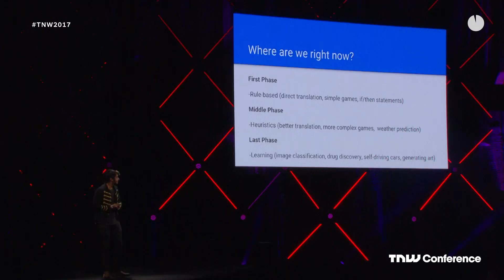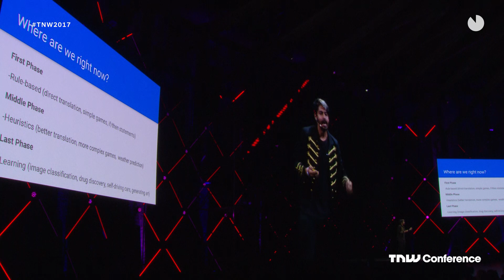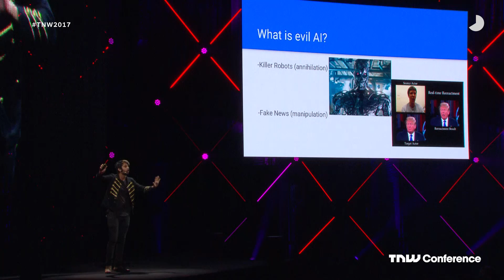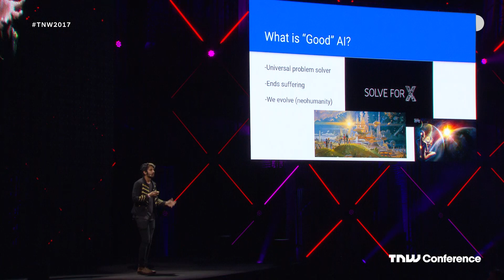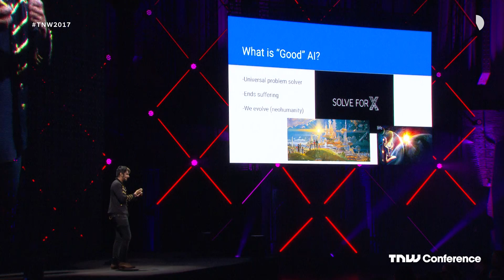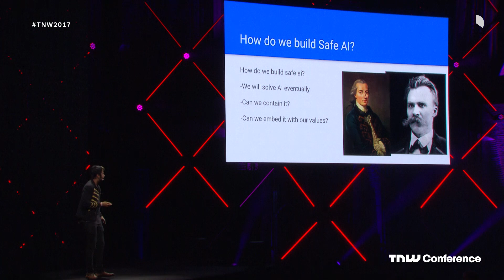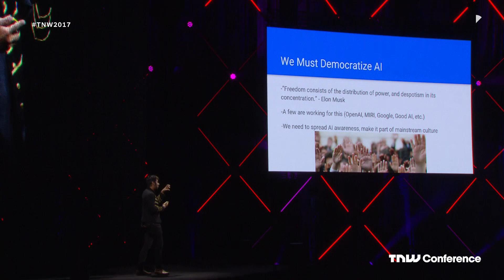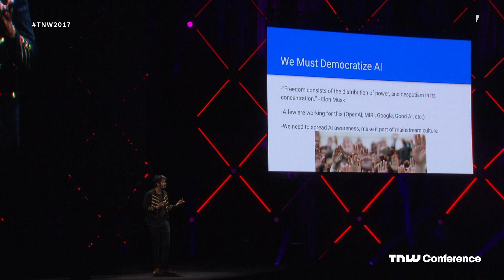Siraj Raval (Decentralized Applications): How Do We Prevent an AI Apocalypse? | TNW Conference 2017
How Do We Prevent an AI Apocalypse?

Artificial Intelligence, for all of it’s promises also holds many dangers. Never before had we had a technology that could either help us create utopia or lead us into dystopia. We’ll go over where we are right now in the development process, then talk about what potential disaster scenarios look like. We’ll ponder the values that we would want to give it and if it’s even possible to do this. We’ll then discuss strategies we could implement to help create Artificial Intelligence in a safe and beneficial way for humanity. The audience will leave the talk more aware of the possibilities but also more equipped to defend against disaster scenarios.

Siraj Raval
DATA SCIENTIST & YOUTUBER
Data Scientist, Youtube Star, and Author of the best-selling book 'Decentralized Applications'. Siraj inspires and educates developers to build Artificial Intelligence on his Youtube channel and in his Deep Learning Nanodegree course with Udacity.